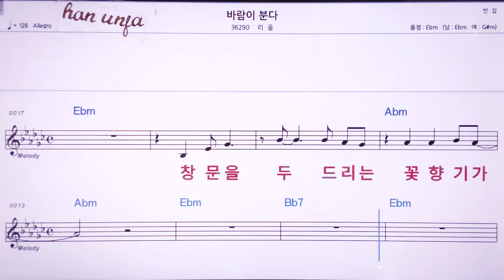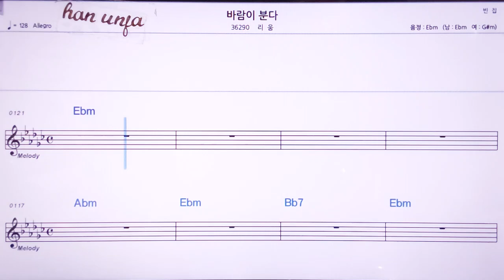💖바람이 분다/리움 👍MR,노래방, 악보, 코드,Karaoke With Sheet Music